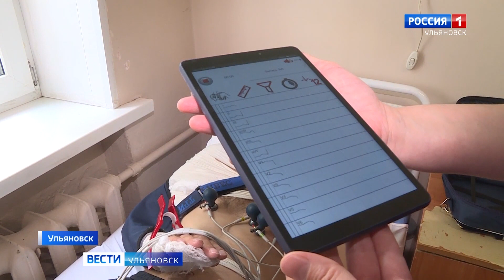Кардиометр-МТ: теперь врачи могут с планшета сделать кардиограмму в любом корпусе больницы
В Ульяновском областном клиническом центре специализированных видов медицинской помощи имени Е.М. Чучкалова появились современные электрокардиографы "Кардиометр-МТ" с поддержкой телеметрии и автоматической интерпретацией ЭКГ на уровне высококвалифицированного специалиста.
Пациенты тоже довольны: ЭКГ можно сделать прямо в палате, никуда ходить не надо.